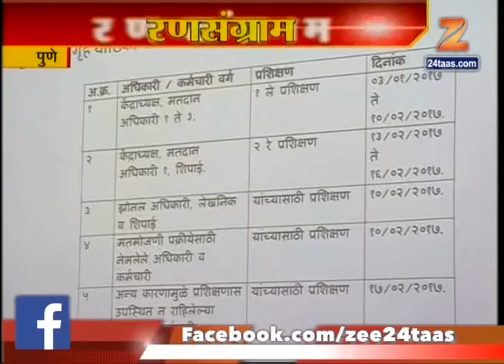Pune All Set Of Voting